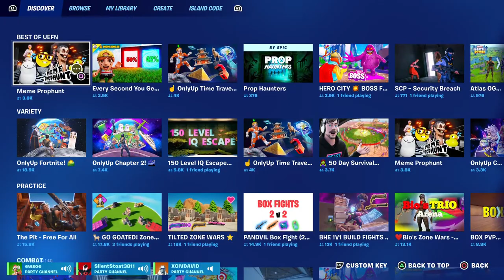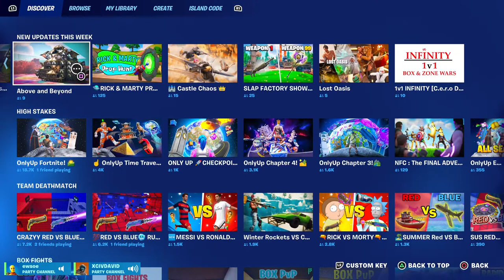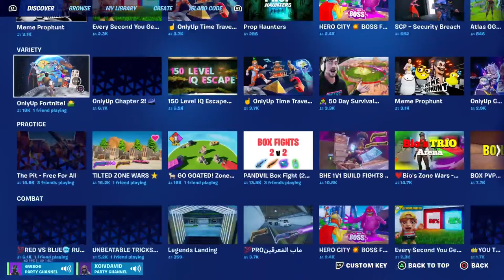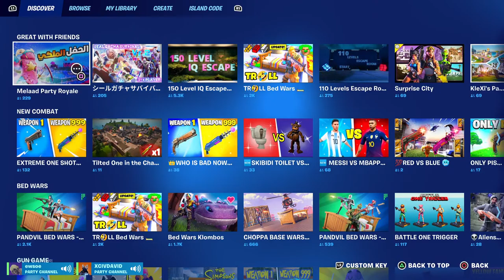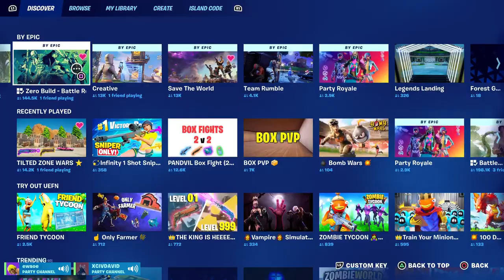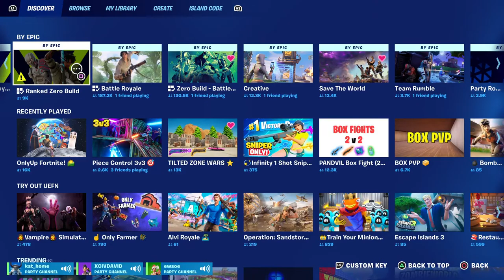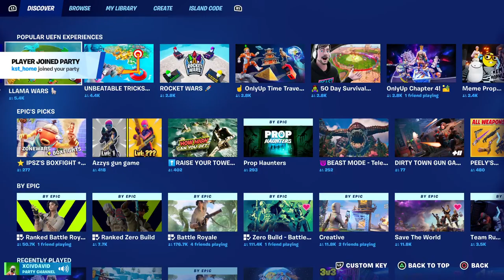Still not dedicated to jorge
Ghm